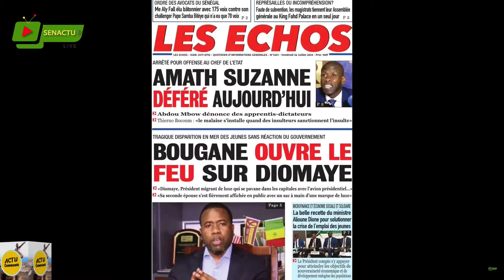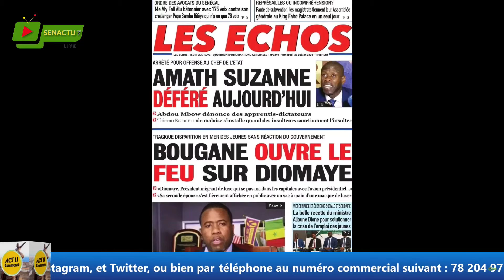Arrestation de Ameth Suzanne Camara : Modou Sow crache ses vérités